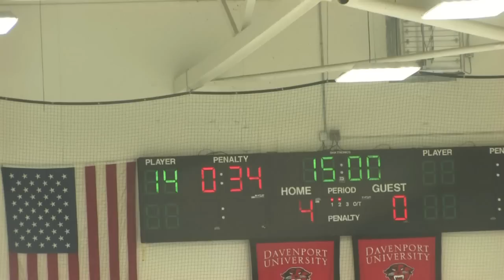FHNE vs Durand 02/13/2010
Forest Hills Northern/Eastern takes on Durand